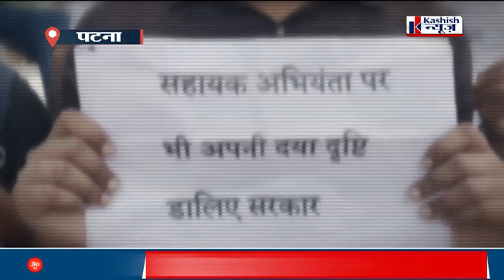शिक्षक नियुक्ति पत्र वितरण की एक तरफ जबरदस्त तैयारी, दूसरी ओर सहायक अभियंताओं ने जमकर किया प्रदर्शन